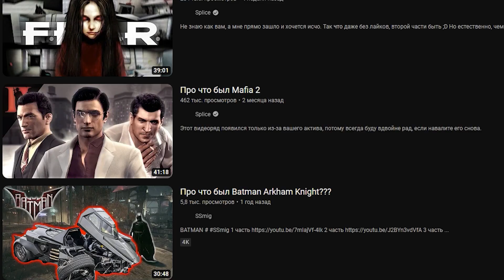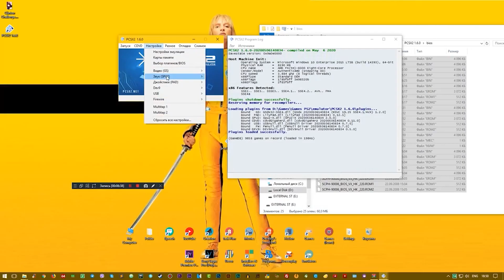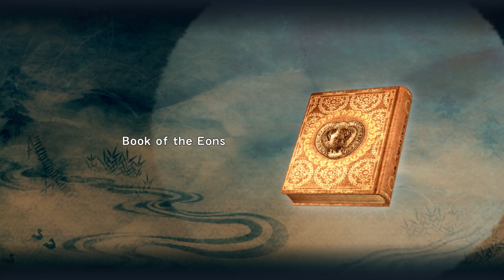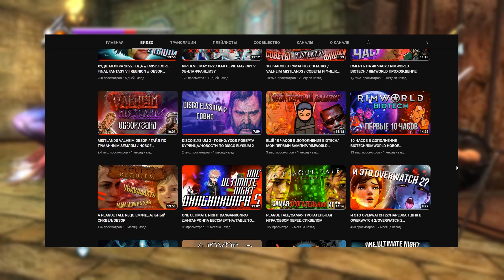МИМОХОДОМ В NINJA GAIDEN // СЛОЖНЕЕ DARK SOULS // ПРОХОЖДЕНИЕ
Давнёхонько  я хотел сделать ролик по NINJA GAIDEN, но всё никак не мог подобрать формат, и потому я остановился на банальном прохождении, так что готовьте чаёк, буду окунать вас в 2004 год.